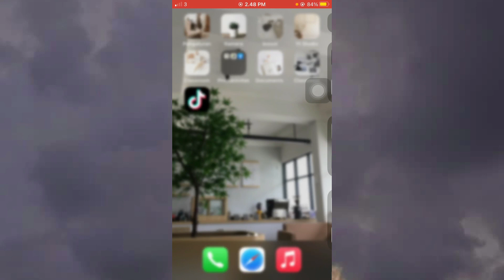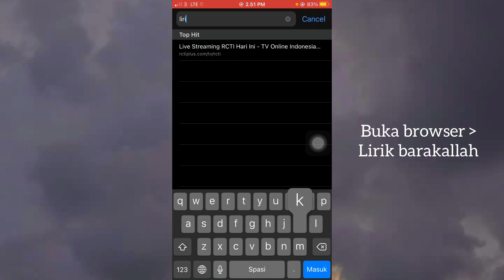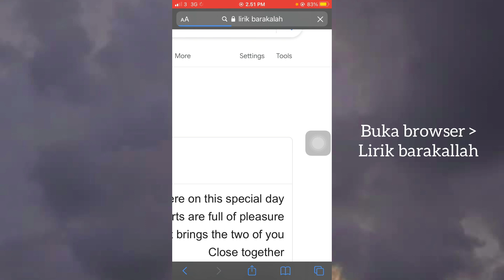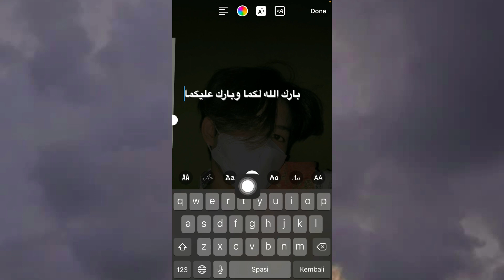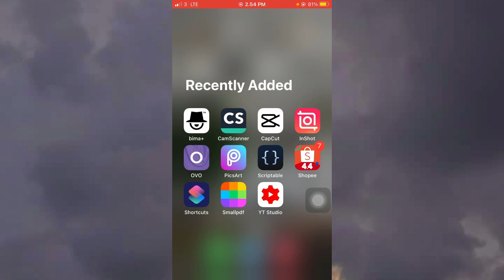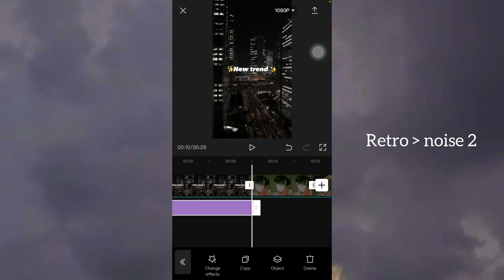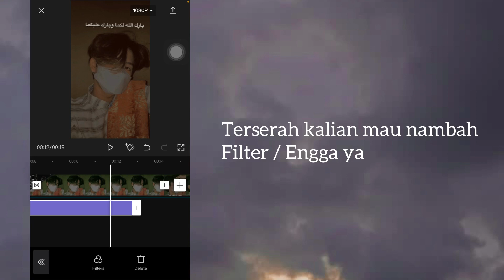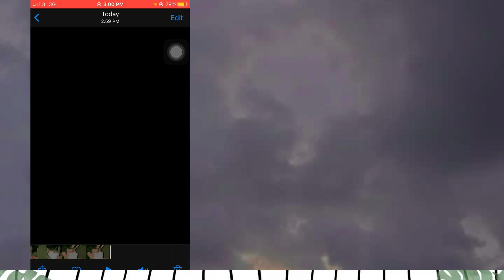TUTORIAL EDIT VIDEO TIKTOK RAMADHAN TREND PAKE LAGU “BARAKALLAH” YANG LAGI VIRAL DI TIKTOK✨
Hi everyone 👋thann,, di video kali ini akuuu, bakal kasih tau tutorial edit “ AESTHETICS TREND RAMADHAN VIDEOS” yang lagi viral di tiktok menggunakan lagu “ BARAKALLAH” guys,,Ok kalian bisa tonton video nya sampe abis ya😉✨.

Jadiiii,, semua bahan” dan lagu nya aku udah rangkumin semua jadi 1 di website aku ya ( jadi buat kalian yang mau download bahan” yang ada di video di atas aku udah sediain di website aku )

▶️ TEMPLATE VIDEO SEMUA UDAH ADA DI WEBSITE AKU YA⬇️
• Kalian bisa klik link di bawah ini ya👇✨